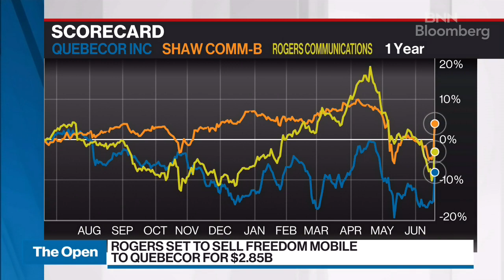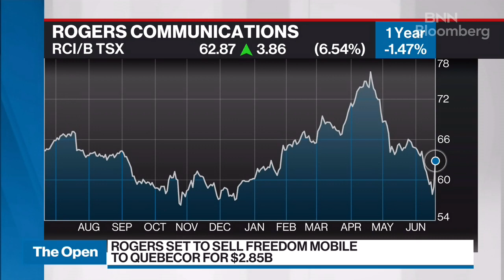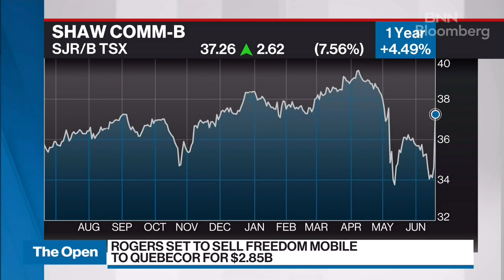Quebecor is the best complementary piece to Freedom Mobile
Matthew Dolgin, Equity Analyst, Morningstar Research, says with the assets Freedom already has, that spectrum is going to help them build a better 5G network, and the complementary nature of these portfolios should be favourable to regulators.